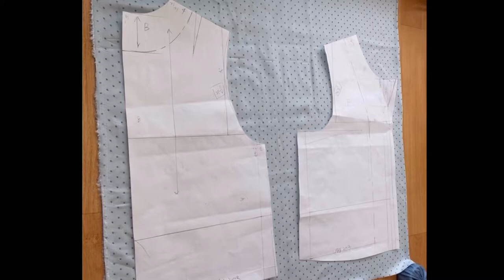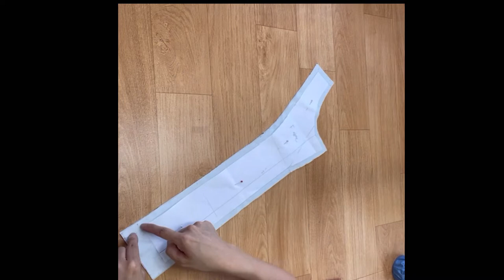테일러드 칼라 파자마 상의 만들기 ~ 봉제 011 (How to Make a Tailored Collar Pajama Top )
테일러드 칼라 파자마 상의 만들기